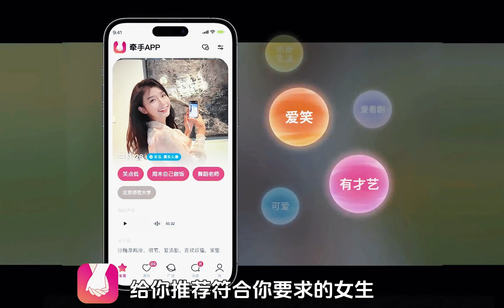Tập 185: sơn thú và con người#anime hoạt ancient truyện cổ #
Con lợn rừng đầy bọ này đột nhiên xông vào làng của loài người, đi tới đâu cũng không mọc nổi một cọng cỏ nào, mặt đất hoàn toàn bị ăn mòn. Cô gái đang lấy thuốc bên ngoài sợ hãi bỏ chạy nhưng bị lợn rừng đuổi theo. Ashitaka muốn ngăn chặn con lợn rừng, nhưng anh ta không có ý thức gì cả, một cô gái vô tình ngã xuống, Ashitaka nhanh chóng rút cung và bắn vào mắt con lợn rừng, con lợn rừng hoàn toàn tức giận và đuổi theo Ah Sidaka với vô số xúc tu Sidaka đưa tay chặn lại nhưng bị xúc tu cuốn vào, thoát ra, bỏ chạy và nhìn thấy con lợn rừng lộ nguyên hình.